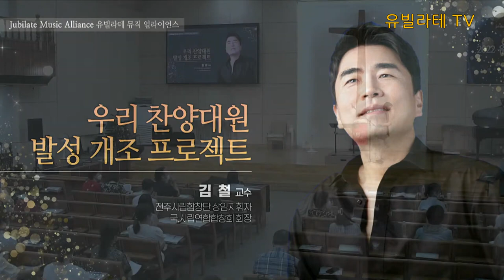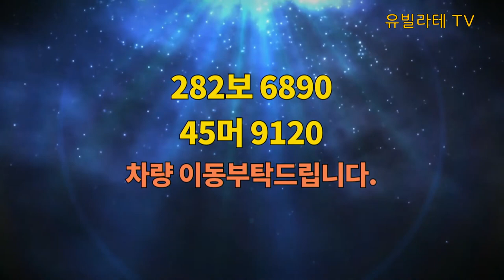[2022 여름 찬양부흥회] 찬양대원을 위한 효과적인 발성과 블랜딩 방법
[2022 여름 찬양부흥회]
8월 5일 첫째날, 김 철 교수님 (전주시립합창단 상임지휘자)의
"찬양대원을 위한 효과적인 발성과 블랜딩 방법" 강의 실황입니다.